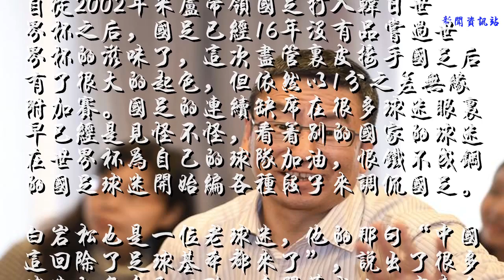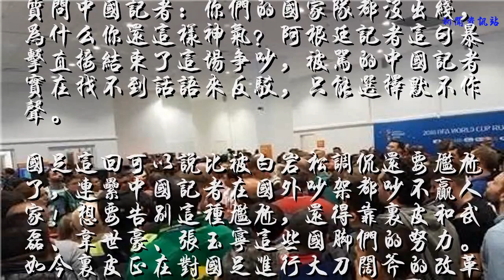国足比被白岩松调侃还尴尬！中国记者在俄罗斯被骂：没出线牛气啥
这次俄罗斯世界杯开赛之前，央视白岩松的一句“中国这回除了足球基本都来了”立刻成为了网络上热传的段子，大家纷纷拿这句话来调侃再度无缘出线的国足。不过白岩松的这句调侃还算轻的，近日根据日本媒体《Sportiva》报道，中国一位记者在采访世界杯时与一名阿根廷记者发声争吵，后者直接怒怼中国记者：你们都没出线牛气啥！
    自从2002年米卢带领国足打入韩日世界杯之后，国足已经16年没有品尝过世界杯的滋味了，这次尽管里皮接手国足后有了很大的起色，但依然以1分之差无缘附加赛。国足的连续缺席在很多球迷眼里早已经是见怪不怪，看着别的国家的球迷在世界杯为自己的球队加油，恨铁不成钢的国足球迷开始编各种段子来调侃国足。
    白岩松也是一位老球迷，他的那句“中国这回除了足球基本都来了”，说出了很多球迷的无奈和心酸。在开幕式上，有来自中国贵州的6位学生成为了护旗手。而在每场比赛场边的广告牌上，都会打出中国赞助商的广告。就连这次比赛的很多用球，都是在中国东莞制造的。然而这些中国元素都掩盖不了一个事实，那就是国足再次缺席了世界杯！
    根据日媒的报道，在揭幕战开始之前，一名中国记者和一名阿根廷记者在媒体大厅内发声了言语冲突。阿根廷记者直接大声质问中国记者：你们的国家队都没出线，为什么你还这样神气？阿根廷记者这句暴击直接结束了这场争吵，被骂的中国记者实在找不到话语来反驳，只能选择默不作声。
    国足这回可以说比被白岩松调侃还要尴尬了，连累中国记者在国外吵架都吵不赢人家！想要告别这种尴尬，还得靠里皮和武磊、韦世豪、张玉宁这些国脚们的努力。如今里皮正在对国足进行大刀阔斧的改革，包括启用一批态度有问题的老国脚，重用黄紫昌等有潜力的新人。相信在里皮的调教下，国足一定能杀入2022年的卡塔尔世界杯一雪前耻！